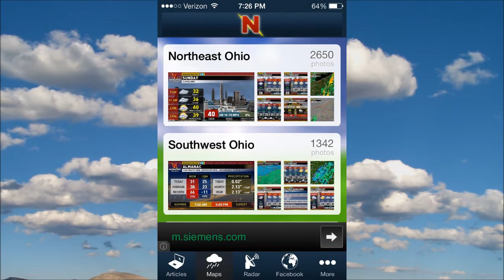Eric's App Promo